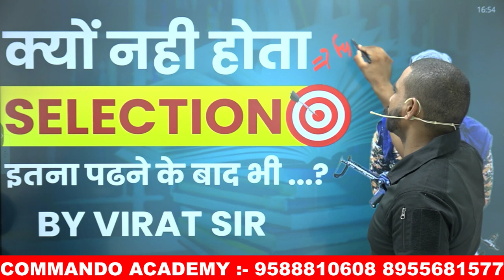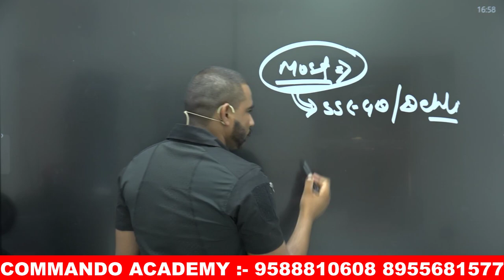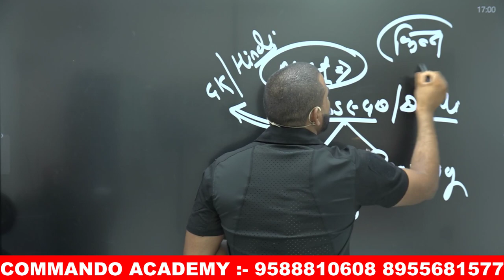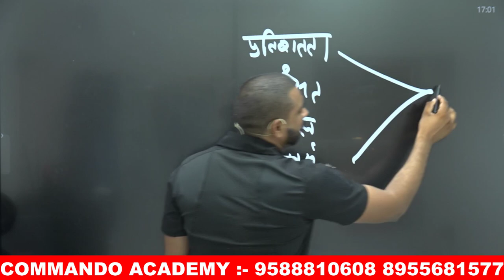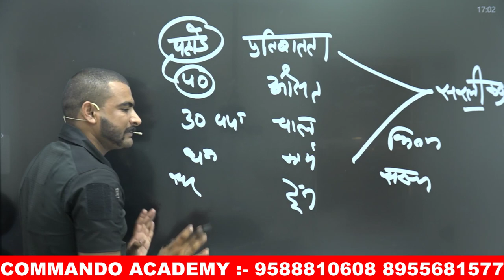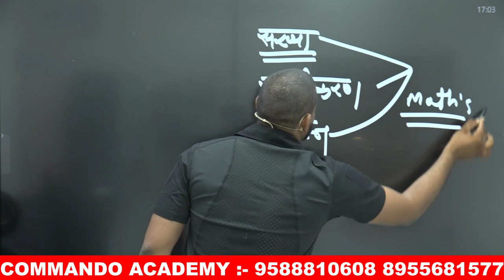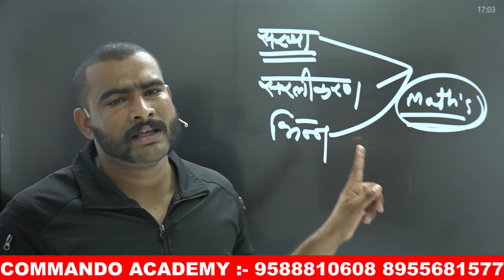इसलिय आप का selection नहीं होता है